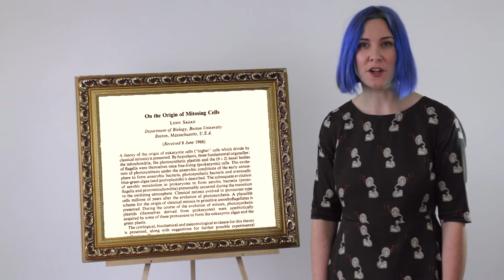Endosymbiotic Theory: Living Cells Within Living Cells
What is endosymbiosis? How did mitochondria evolve? What about chloroplast? Is it possible that your cells are descended from multiple species?

This episode marks the start of a new series focussed on bringing attention to reputable scientific theories that aren't yet well popularized. Our next episode will be on Chaos Theory.

Huge thanks to Thomas Kelly, camera extraordinaire!